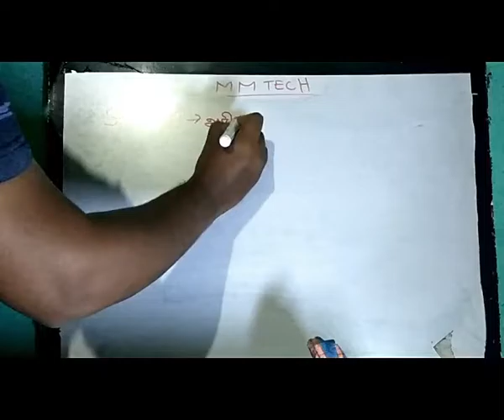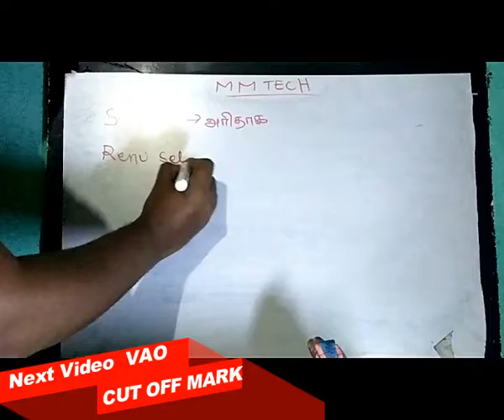English Grammer Tutorial Spoken English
English Grammer Tutorial Speaking English